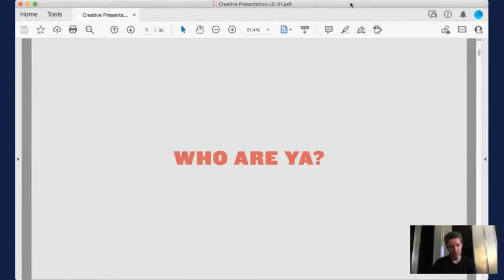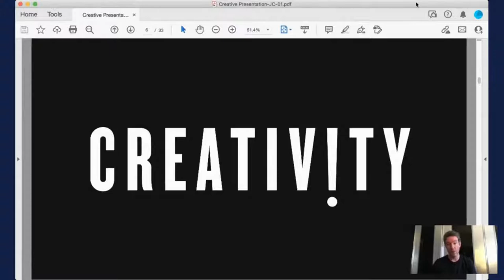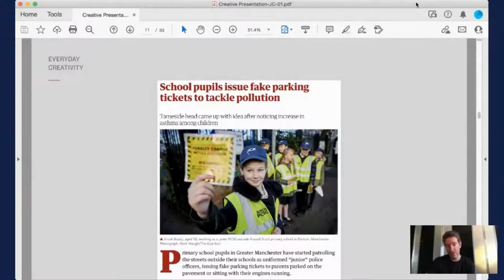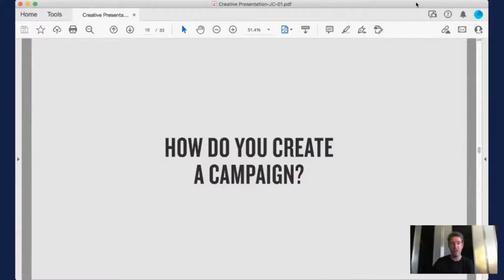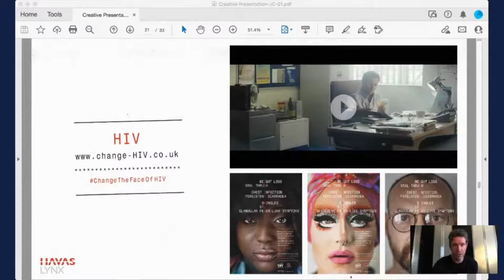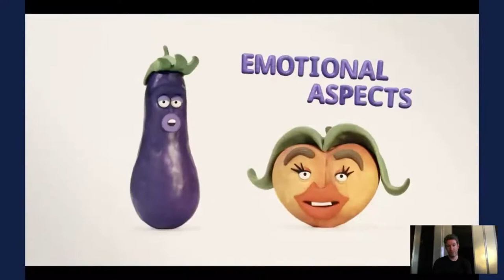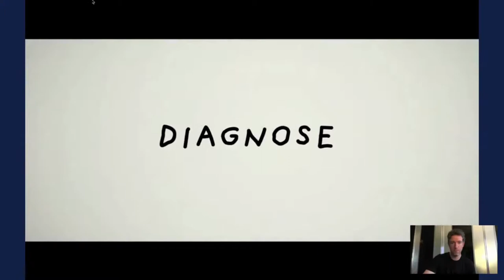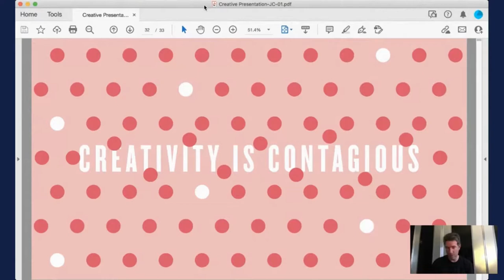CIM Virtual Work Experience - Marketing campaigns with Havas Lynx's CCO, Jon Chapman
CIM launched the Virtual Work Experience with Springpod to help those considering a career in marketing find out more about what marketing is, the skills you need and the various routes available into the industry. In addition to this, aspiring marketers also had the opportunity to add work experience to their CVs, through a series of assignments and webinars presented by marketing professionals on a range of core subjects.

In this video, discover how a powerful marketing campaign can impact positive change, delve further into a variety of marketing roles and find out how Jon Chapman started his marketing career.

Check out the library of resources available via the CIM content hub, including our day in the life and first marketing role series. Don’t forget to register to receive your Marketing Club newsletter, and visit our get into marketing page now.